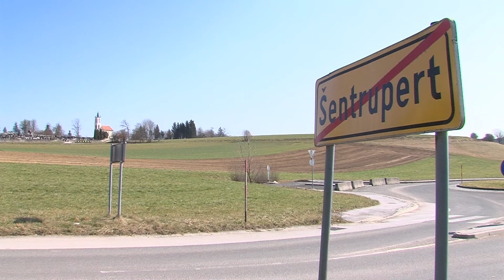Razveljavljen OPPN za stanovanjsko sosesko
ŠENTRUPERT - Na 16. redni seji Občine Šentrupert je občinski svet razveljavil občinski podrobni prostorski načrt za novo stanovanjsko sosesko, ki ga je sicer sprejel leta 2016. S tem je omogočil pripravo novega OPPN-ja, primernejšega in ugodnejšega za to območje. Načrtujejo tudi gradnjo doma starejših občanov.